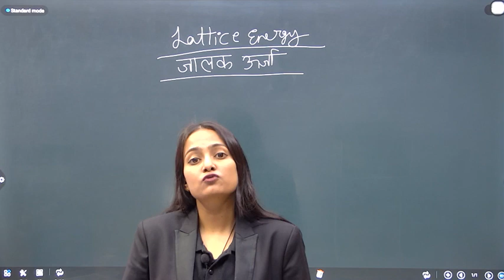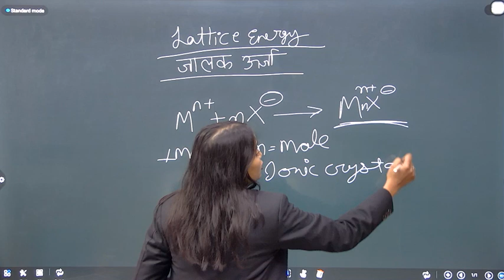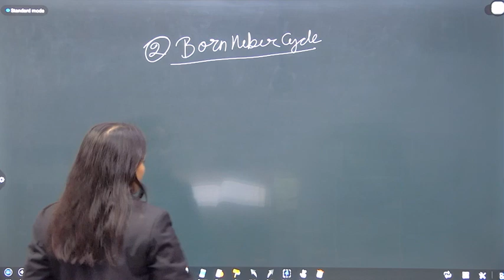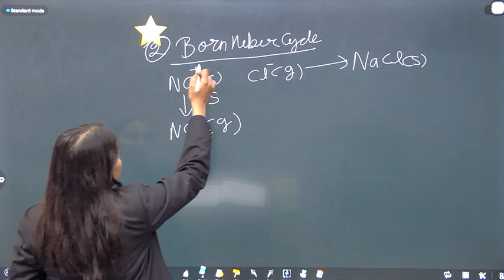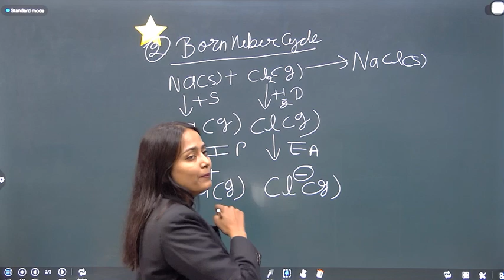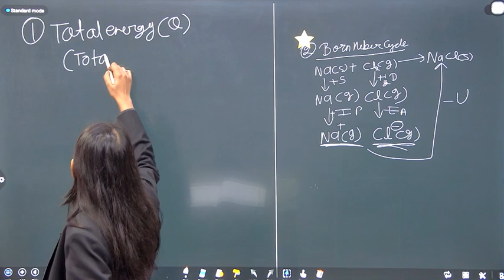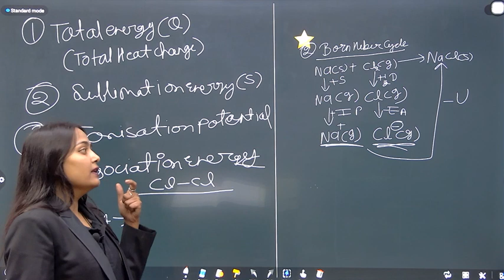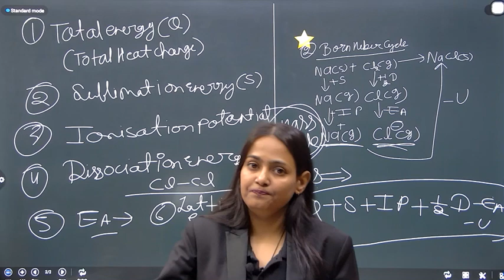LATTICE ENERGY AND BORN HABAR CYCLE | जालक ऊर्जा, बार्न हैबर चक्र ||BSC PART1 || BY VAISHALI MA'AM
LATTICE ENERGY AND BORN HABAR CYCLE | जालक ऊर्जा, बार्न हैबर चक्र ||BSC PART1 || INORGANIC CHEMISTRY BY VAISHALI MA'AM
MAHARAJA GANGA SINGH UNIVERSITY
SEKHAWATI UNIVERSITY
UDAIPUR UNIVERSITY#pdusuupdates
JAIPUR UNIVERSITY#mdsuexam
AJMER UNIVERSITY#RU